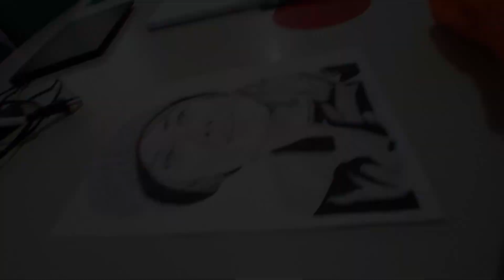Short #2 - Realistic Drawing with a School Pencil + Black Pen + Tablet Note 10.